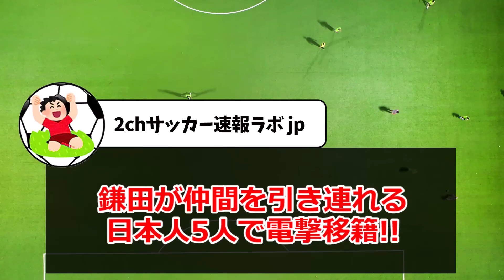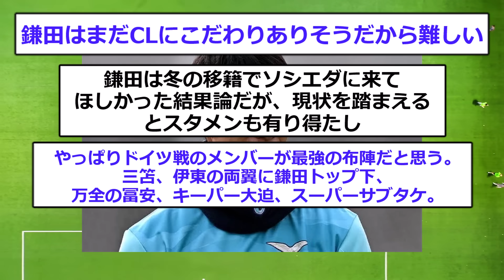【パラシュート】鎌田大地が日本人を集結させロマンたっぷり電撃移籍へ！！！！